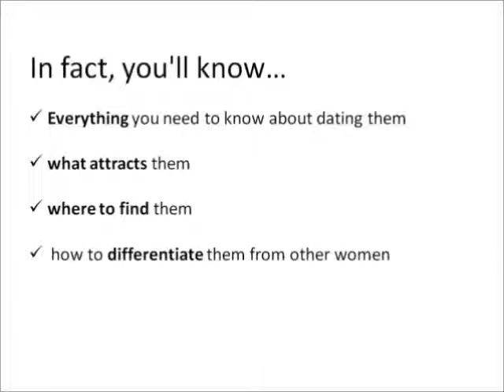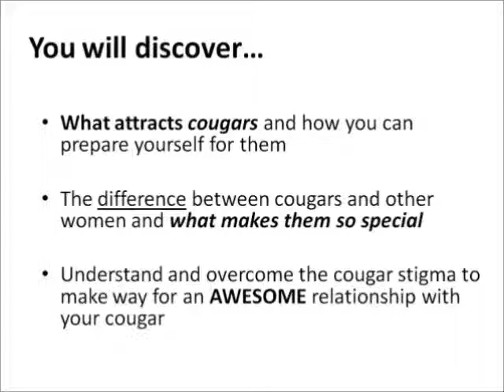Cougar Dating Newark New Jersey NJ Cougar Dating Site Newark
Cougar Dating Newark New Jersey NJ Cougar Dating Site Newark New Jersey NJ

A lot of younger guys do a lot of social things during the week. However, in the event that you cannot keep up, you need to find a guy that is more your speed.
Their adventurous nature can attract women who think that exploring life together offers excitement especially in the new season of your life. For cougars, dating younger men can be

more appealing than dating men of the same age. Younger men can offer them an exhilarating ride at the outset of their dating relationship. Click here for cougar older women and